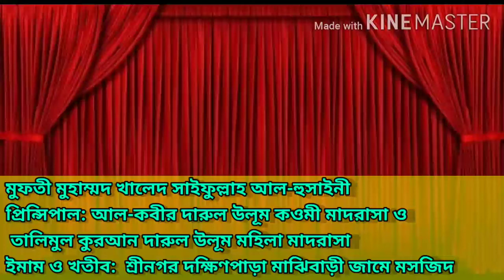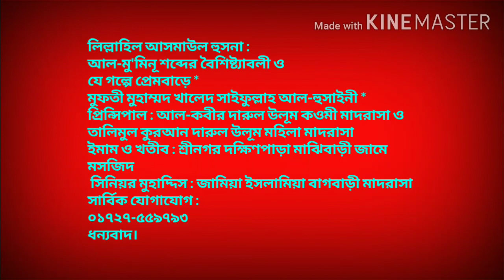যে গল্পে প্রেমবাড়ে [৭] Mufti Khaled saifullah alhosaini মুফতী খালেদ সাইফুল্লাহ আল-হুসাইনী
* মুফতী মুহাম্মদ খালেদ সাইফুল্লাহ আল-হুসাইনী * প্রিন্সিপাল : আল-কবীর দারুল উলূম কওমী মাদরাসা